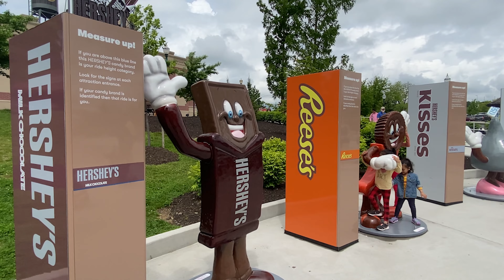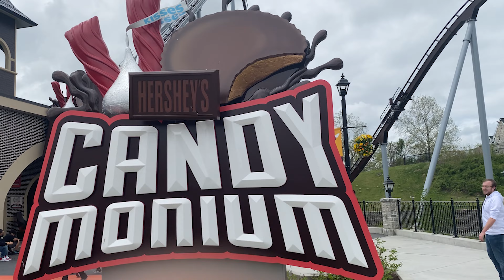"Walkin' Through Hershey" Hershey Park May 2022 Vlog Pt. 2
Aye, welcome back to the channel!

If you saw part one then you know our first day went well all things considered. Day two was not as friendly weather wise, but we at least were able to try the Chocolatier and see the Chocolate World tour. We loved this park even with our shorter time due to weather and can't wait to come back!